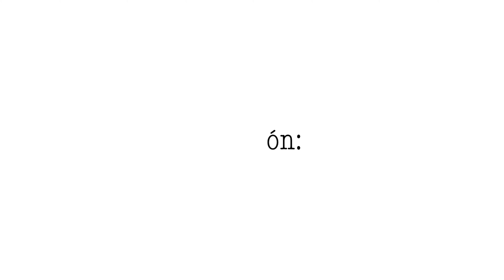Al Pavo, Pavito, Pavo│Pequeño Caracolito│Canción Popular Infantil│Juego de manos y coordinación ↓↓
Hola, hola, ¿cómo estás? ¡con mis manos te voy a saludar! Y te voy a cantar esta canción popular infantil llamada Al Pavo, Pavito, Pavo.

Forma parte de nuestro álbum: Jugamos con la Música y las Canciones Populares, y de nuestro libro: Musicogramas y otras actividades. Además, siempre la incluimos en nuestros shows con Teatro La Maleta. ¡Y a Papelón le encanta! :)

¿Te animas a hacerla en tus clases? ¡Tiene un baile muy divertido! Y con él, podrás trabajar muchas competencias. Además, incluye un pequeño juego de números, para aprender a contar a través de las repeticiones.

¡Esperamos que te guste y la disfrutes mucho! Y ahora, como siempre decimos:
Con la mano digo chao, chao, chao, chao, chao...